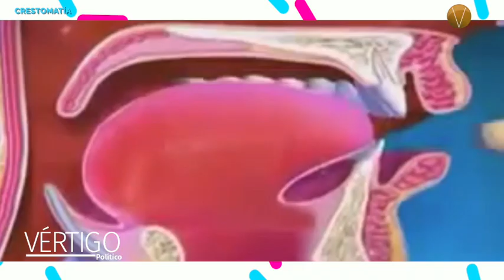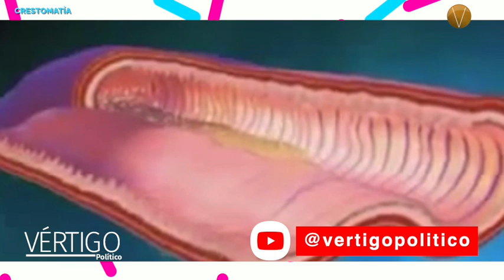Antioxidantes, útiles para una vejez saludable